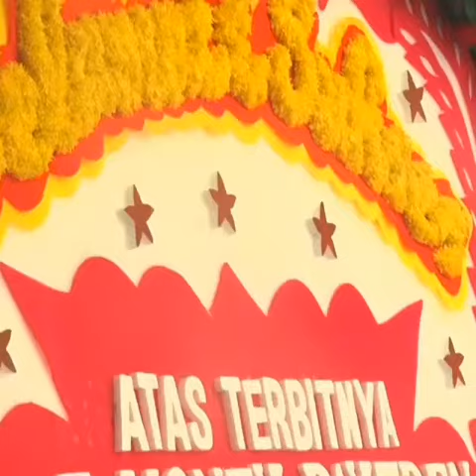Moment Paytren 1Juni 2018- 1Juni 2020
2 tahun kami terus bergerak dan berinovasi

Bermodalkan doa serta harapan dari seluruh mitra paytren, kami terus tumbuh, bergerak dan berinovasi. Alhamdulillah atas izin Allah, tepat 2 tahun lalu kami telah mengantongi izin E-Money yang di keluarkan oleh Bank Indonesia. Ini menandakan posisi kami sudah setra dengan aplikasi-aplikasi E-Money yang sudah besar disamping paytren.
Paytren terus belajar dan berinovasi dalam meningkatkan kualitas pelayanan kepada mitra Paytren. Kami ucapkan terimakasih atas seluruh dukungan dari seluruh mitra Paytren

Tetap bangga gunakan produk hasil karya 100% anak bangsa